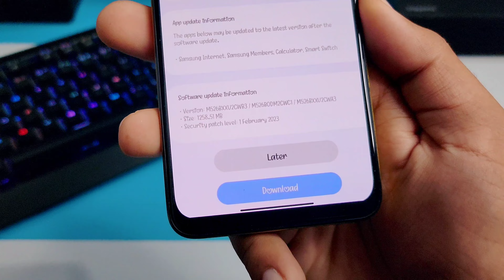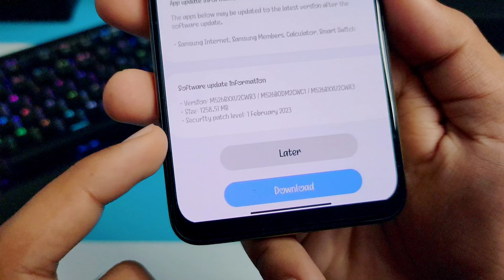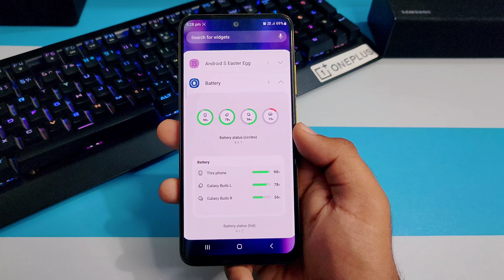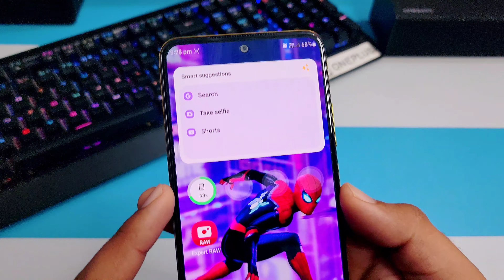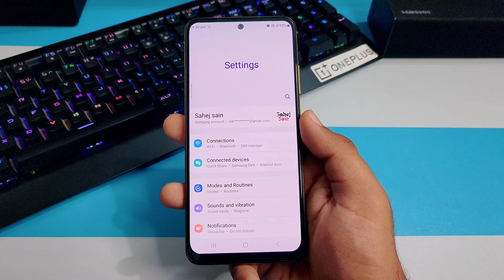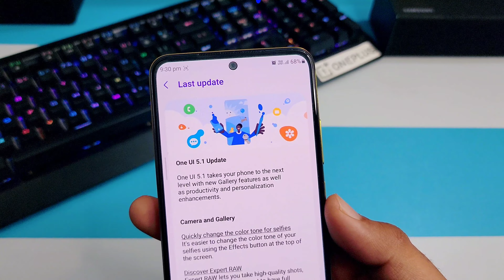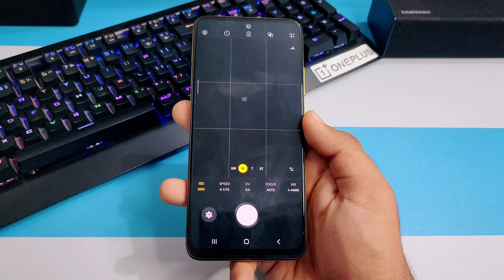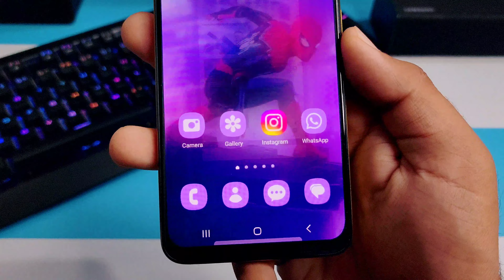Samsung Galaxy M52 One Ui 5.1 Update Features | 10+ New Features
Samsung Galaxy M52 One Ui 5.1 Update Features | 10+ New Features | Samsung M52 New Update

samsung M52 new update
samsung M52 One Ui 5.1 update
samsung M52 One Ui 5.1 update features
samsung galaxy M52 new Update Features
samsung galaxy M52 One ui 5.1 update features
Samsung m52 February Update
samsung Galaxy M52 New Update
samsung m52 march update